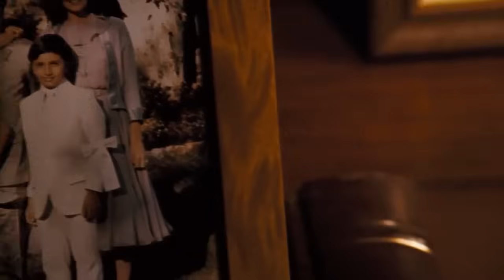The Godfather Trilogy - Retrospective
Movies by Francis Ford Copolla
The Godfather dominates the world cinema. It is widely regarded as one of the greatest films in world cinema and as one of the most influential, especially in the gangster genre.  Now ranked as the second greatest film in American cinema (behind Citizen Kane) by the American Film Institute.

Based on the novel by Mario Puzo, the saga of the Corleone mafia family, as told by director Francis Ford Coppola throughout the 3 movies in this box set: The Godfather (1972), The Godfather: Part II (1974), The Godfather: Part III (1990).

Music from The Godfather I, II, III  Original Motion Pictures.
Written by Nino Rota